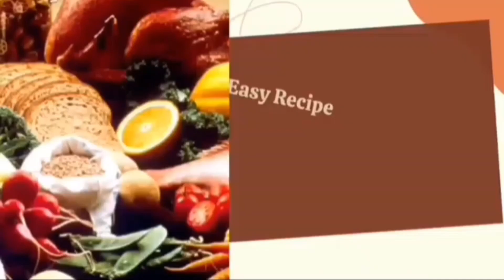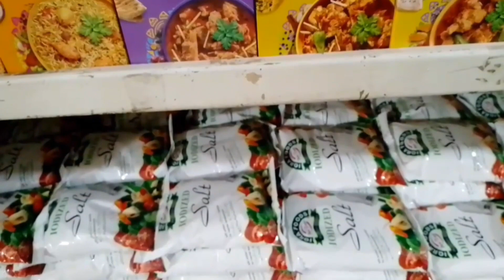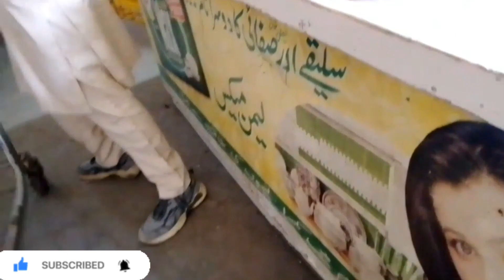Ramadan And Monthly Grocery Shopping 🛒Video Late Ku Hori Ha 🤔